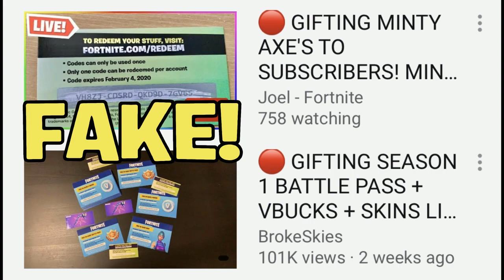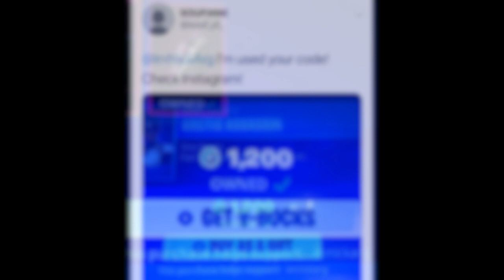Is the MINTY Pickaxe Coming To The ITEM SHOP?? EXPLAINED! | Fortnite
Hello! This is Is the MINTY Pickaxe Coming To The ITEM SHOP?? EXPLAINED! | Fortnite

In this video, I showed you guys and talked to you about the new rare Minty Pickaxe (aka the Merry Mint axe) and it returning / coming to the Item Shop! Similar questions to this is: Will the Minty Pickaxe coming to the item shop? Is the Minty pickaxe coming to the item shop?  WIll the Merry Mint Pickaxe come to the item shop?... I Hope You Enjoy This Video!!

Im NickArg